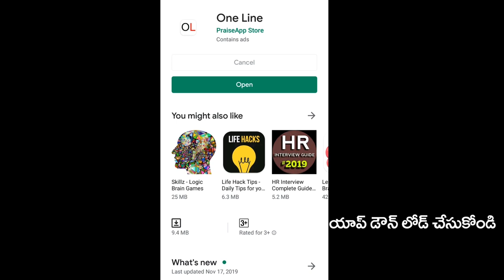AP CM Jagan Challenge to Chandrababu | కాస్కో చంద్రబాబు... జగన్ ఛాలెంజ్ కి టీడీపీ మైండ్ బ్లాక్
కాస్కో చంద్రబాబు... జగన్ ఛాలెంజ్ కి టీడీపీ మైండ్ బ్లాక్